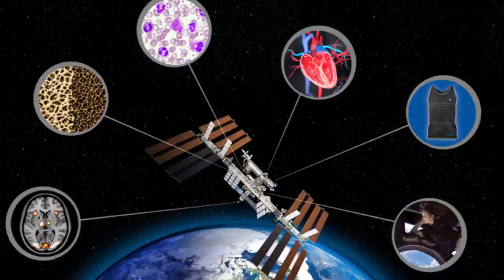What If A Zombie Apocalypse Happened In 7 Days?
Zombies. undead, bio hazards coming for you and your motor neuron functions. In every Zombie movie or book, things are pretty bad. Zombies are running amok and seem bent on turning every living being into one of them until the world has no more humans left and the grizzly infected are ruling. Nobody likes an apocalypse, Netflix and chilling is just way nicer. Luckily, the world of Zombies exists mainly on Netflix and on your screens, but what if it was real life? What if the Zombie Apocalypse was coming?

VIDEO EDITED BY:
Ryan Wazonek